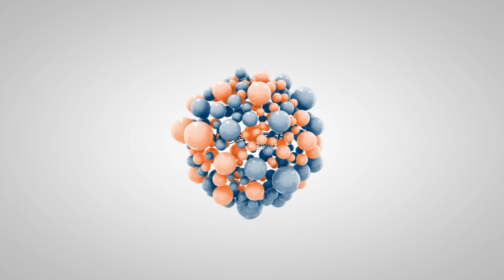"Jolene" The 1 Year Old Rottie | Off Leash K9 Training